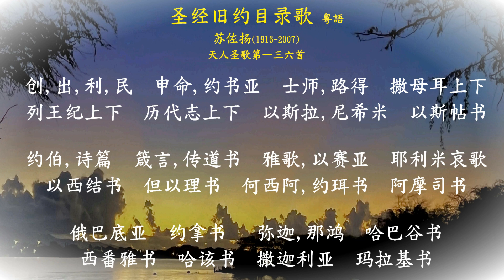圣经旧约目录歌 粤语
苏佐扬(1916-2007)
天人圣歌第ー三六首

创,出,利,民  申命,约书亚  士师,路得  撒母耳上下
列王纪上下  历代志上下  以斯拉,尼希米  以斯帖书

约伯,诗篇  箴言,传道书  雅歌,以赛亚  耶利米哀歌
以西结书  但以理书  何西阿,约珥书  阿摩司书

俄巴底亚  约拿书   弥迦,那鸿  哈巴谷书
西番雅书  哈该书  撒迦利亚  玛拉基书